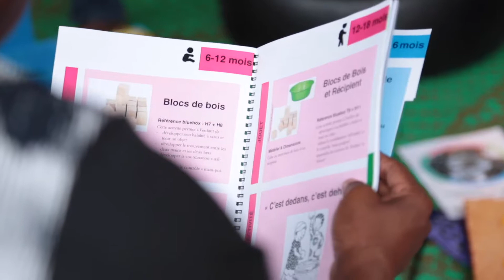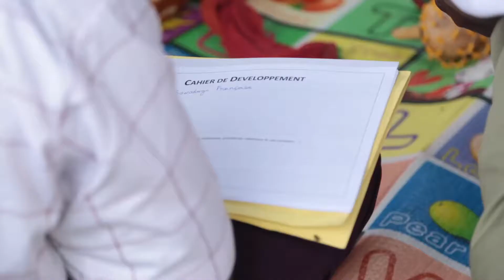BURKINA FASO Union européenne PROJET HI RESA kinésithérapie & malnutrition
Deux sessions de  formations à  la stimulation des enfants malnutris réalisés dans le cadre du projet RESA au Nord du Burkina Faso.

La stimulation kinésithérapie : une approche de HI qui consiste en des séances individuelles effectuées par un kinésithérapeute. Cette approche de la kinésithérapie stimulation est complétée au niveau communautaire par des séances collectives qui  utilisant  un outil de HI, la Blue Box.

Dans le cadre du  projet RESA, Renforcement durable de la résilience des communautés et des ménages vulnérables à l’insécurité alimentaire et nutritionnelle de la province du Yagha dans la région du sahel au Burkina Faso, deux séances de formation sur la stimulation des enfants malnutris  - en utilisant la « Blue box », ont été réalisées en Juillet 2018 par Uta Prehl , Référente Technique Réadaptation de l’Afrique d’Ouest avec  Humanité & Inclusion. (HI)

 La « Blue box » est un outil communautaire de HI permettant de soutenir les interventions de développement de la petite enfance auprès des enfants de 0 à 3 ans et vise à promouvoir le développement des enfants présentant un risque de développer une déficience (malnutrition aiguë, faible taux de natalité, institutionnalisée), comme par exemple la paralysie cérébrale.

Ces formations (3 jours par séance, un jour de théorie et deux jours de pratique), étaient  destinées à une quinzaine de partenaires du groupe ANJE (l’alimentation du nourrisson et du jeune enfant) et des  5 consortia du FFU (Fond Fiduciaire d’Urgence).  Elles ont permis  de mieux informer les intervenants du secteur nutrition sur l'approche de la stimulation précoce, la kinésithérapie d'éveil et la psychomotricité.

Ces formations permettront la mise à l’échelle des activités de stimulation des enfants et la pérennité des acquis du projet ESSPOIR.